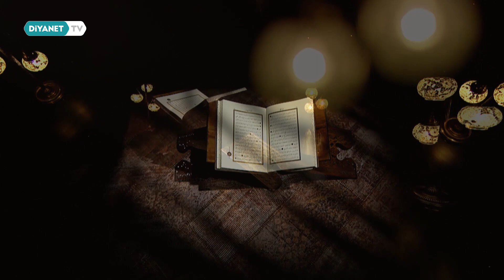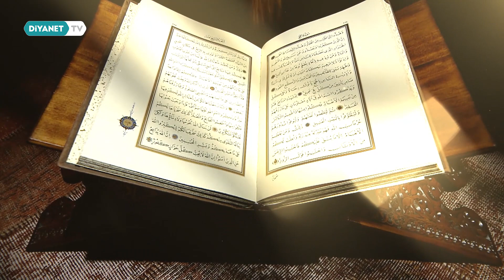Mukabele 30 Cüz 30 Hafız - 4.Cüz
Okuyan: Mustafa Çolakoğlu

Dördüncü cüz Âli İmran Suresi 92. ayet ile başlayıp 200. âyet ile sure sonlanır. Daha sonra Nisa Suresi ile devam eder ve 23. ayet ile cüz biter.